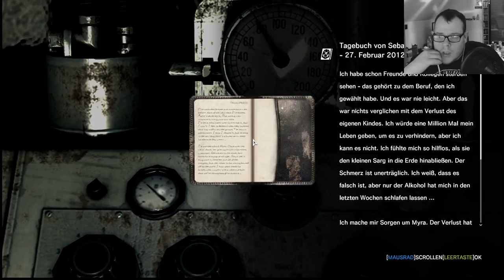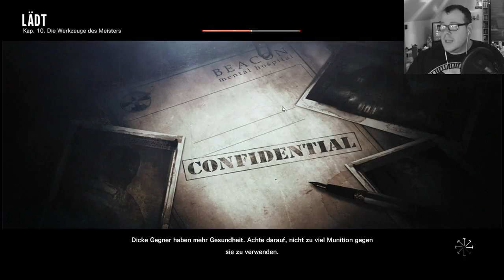The Evil Within Kap.10 Die Werkzeuge des Meisters #008